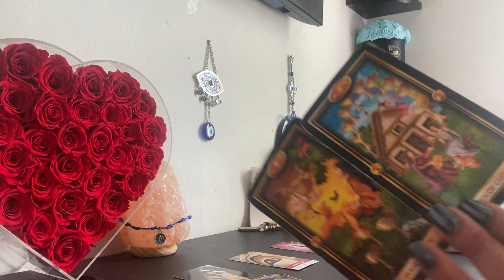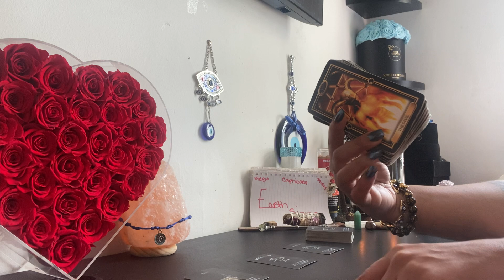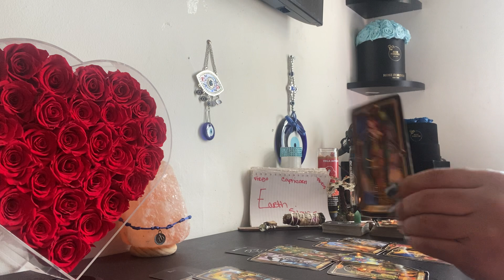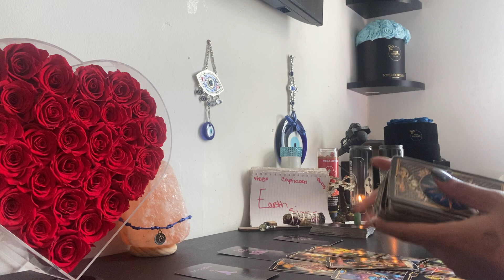♉️♍️♑️(EARTH SIGNS)🔮TIME IS OF THE ESSENCE‼️ DONT GET STUCK N THIS B.S ITS TIME YOU PUT 🫵 FIRST💯